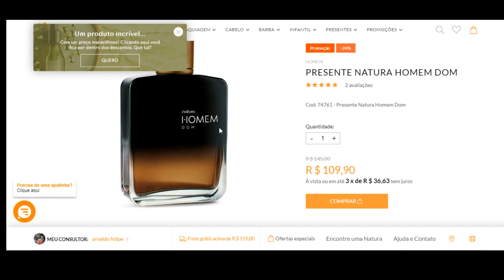HOMEM DOM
O Presente Homem Dom é para quem tem o dom de unir sua força e doçura. Com a fragrância marcante e potente, esse presente foi feito para o homem nobre de alma e coração.

Caminho olfativo:

• Saida: cardamomo, pimenta preta, cypriol.
• Corpo: absoluto negra baunilha, tonka, balsamico acorde, Folhas de Violeta.
• Fundo: priprioca, guaiaco, sândalo, vetiver, ambroxan, cashmeran, musks.
Conteúdo: 1 Deo parfum masculino 100ml + 1 Sacola de presente PP.

natura perfumes
natura perfumes masculinos
natura perfumes femininos
perfume ilia natura
nativa spa perfumes
perfumes natura que ja sairam de linha
natura perfumes homem
natura perfume amor
natura perfumes luna
perfumes natura anos 80
natura perfumes femininos promoção
natura perfumes ilia
novo perfume natura
natura perfumes una
perfumes natura anos 90
natura perfumes promoção
natura perfumes essencial feminino
perfume natura coraggio
natura perfumes infantil
natura perfumes kaiak
natura perfumes humor
natura perfumes essencial
perfume natura nature
perfumes natura que mudaram de nome
perfume natura todo dia cereja e avelã
natura una perfume resenha